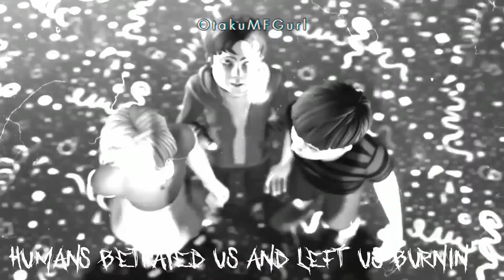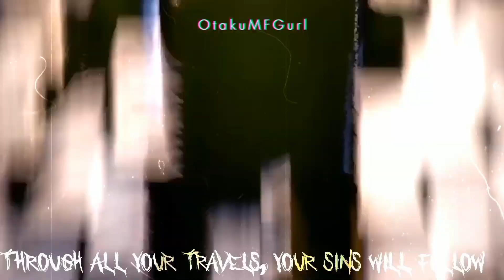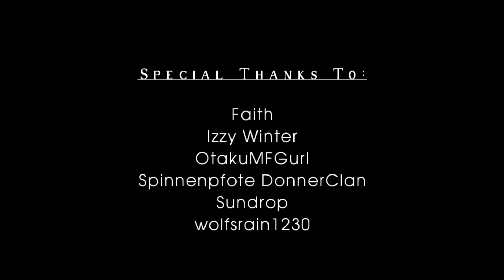₮Ø ₮ⱧɆ ฿Ø₦Ɇ ᶠᵘˡˡ ᴹᴱᴾ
Folks, may I present you the full To The Bone MEP! after 6 months it's finally completed! MEP took longer than expected, but it was definitely worth the wait. Let's not forget the full Open Up Your Eyes MEP also had taken longer to complete and it was very worth the wait. What I'm saying is, this was absolutely worth the long wait just like the full Open Up Your Eyes MEP!

Grand special thanks to: OtakuMFGurl for being a rep for part intro!

Ok, now hear me out: Some parts have incorrect lyrics and one part wasn't properly cut, the part that wasn't properly cut to it's audio part was no biggie, I managed to adjust it. To the incorrect lyrics in some parts, that fault falls on me because I didn't notice it till way later. That fault falls on me because I didn't spectate the parts with errors properly, but there's no problem about it, all parts are marvelous overall! Amazing job everyone! I'm just pointing out my fault on not properly checking the parts with small tiny errors.

I'm now changing the way I credit, if you see (R) next to someone's name, it means they are a replacement of that specific part. I'll label that in ending Credits. I'll add extra Credits in my descriptions for now on is what I mean along with how I do my ending Credits. Same goes for VIP members, they'll be listed in VIP slot in Description. (Hard to explain what I mean...)

🎭Theme: Basically, we remade the original video of To The Bone by TJ Music by using Multifandom!

Papyrus Voice=Character 1
Sans Voice=Character 2

Extra Credits:

CO-MEP Hosts:
Fuyu Nofabuki @fuyunofabuki6611
The Wandering Wolf @LilWolfie-18

Replacements (Reps/R):
OtakuMFGurl

Thumbnail Credits:
OtakuMFGurl

My YouTube Channel Intro: [0:00]
MEP Introduction: [0:18]
⚠️WARNING⚠️: [0:32]

●Parts

Intro: OtakuMFGurl (R) [0:46]
•Character 1: Lucifer
•Character 2: Mammon
•Character 3:

Part 1: Sundrop 🌞 [1:08]
•Character 1: Ada
•Character 2: King
•Character 3: Luz

Part 2: OtakuMFGurl [1:41]
•Character 1: William/Springtrap
•Character 2: Michael
•Character 3:

Part 3: wolfsrain1230 [2:19]
•Character 1: Tod
•Character 2: Copper
•Character 3:

Part 4: (Mine) [2:53]
Character 1: Nathaniel/Evillustrator
Character 2: Marc/Reverser
Character 3: Jack Frost

Part 5: 🌟☆Izzy Winter☆🌟 [3:31]
•Character 1: Dazai
•Character 2: Mikey
•Character 3: Chuuya

Part 6: Spinnenpfote DonnerClan [4:09]
•Character 1: Agent Smith
•Character 2: Doc Okc
•Character 3: Neo

Part 7: 🌟☆Izzy Winter☆🌟 [4:51]
•Character 1: Leonard
•Character 2: Mikey
•Character 3: Donatello

Outro: Faith [5:22]
•Character 1: Thrax
•Character 2: Double Trouble
•Character 3: Roo

Ending Credits: [5:43]
End Screen: [6:14]

♤Song: To The Bone
☆Artist: TJ Music